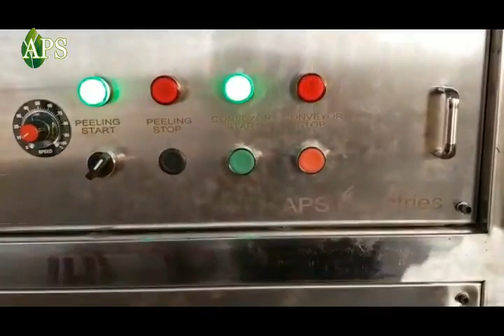garlic peeling machine 500kgh new modal(whatapps : 8238550555)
we have manufactured a garlic peeling machine 500kg/hr with new technology. We use high strength parts and accessories & use all contact part food grade materials inside a garlic peeling machine. High capacities, good results and low power consumption are found inside our garlic machinery. This machine works with the use of Air (this is known as pneumatic principal).